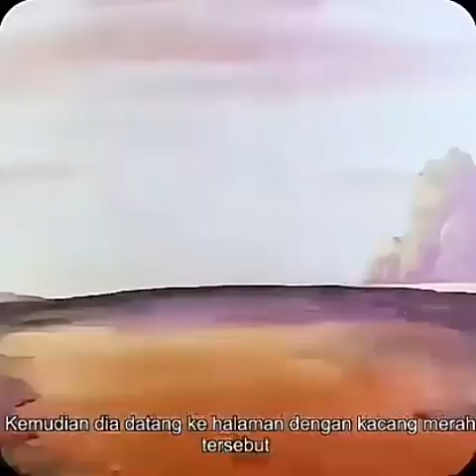Film cartoon anak-anak | TELUR EMAS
Film cartoon anak-anak,film anak-anak,film animasi anak-anak,cerita telur emas,film zaman dulu,film action terbaru.